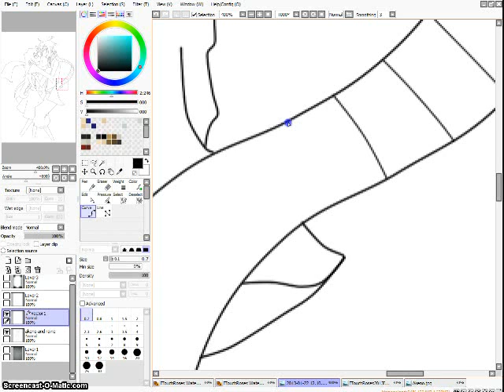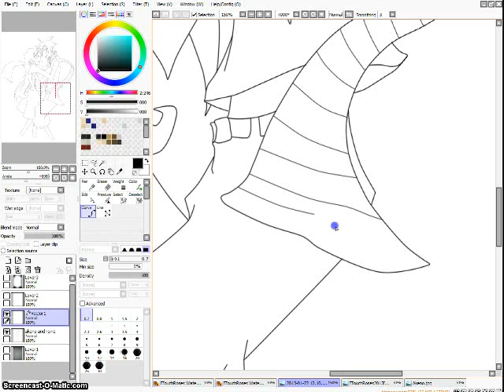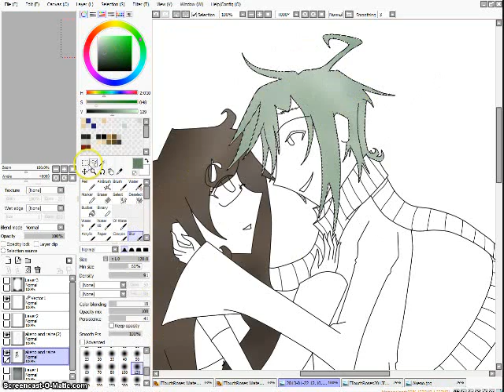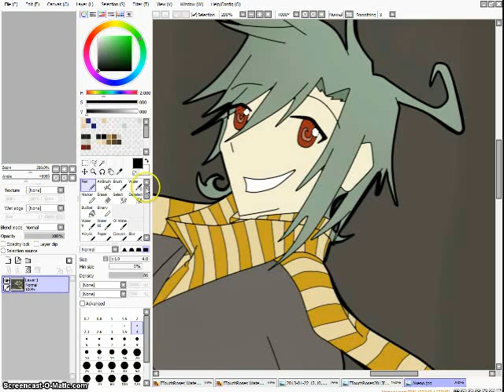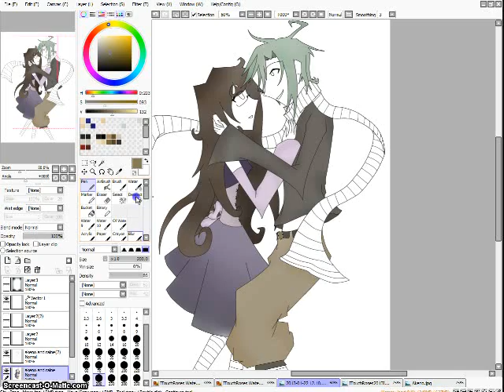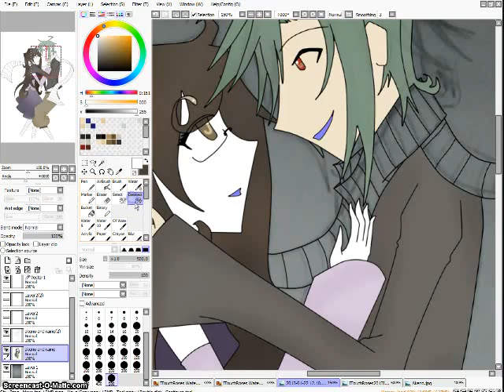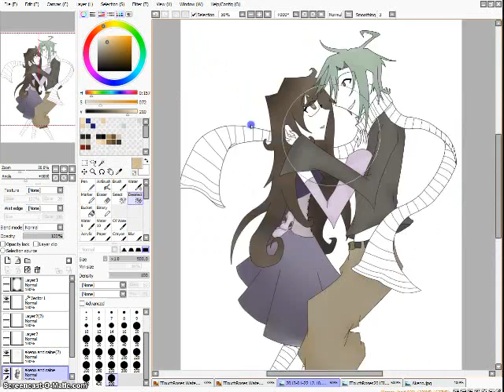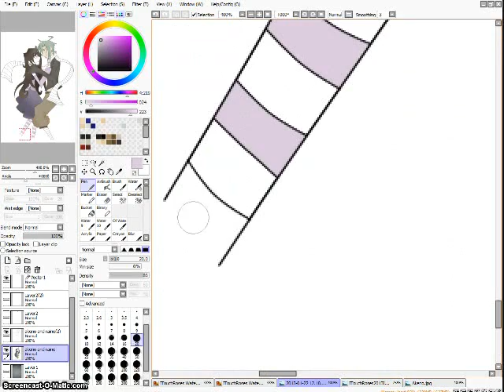Raine's #6 SpeedPaint: Right Here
Just Might Have Fallen For My Newest OC, Akeno...
The Girl Is One Of My Personas...

1. Sky Blue-Ritsuko Okazaki
2. I'm Here-Yuna Ito